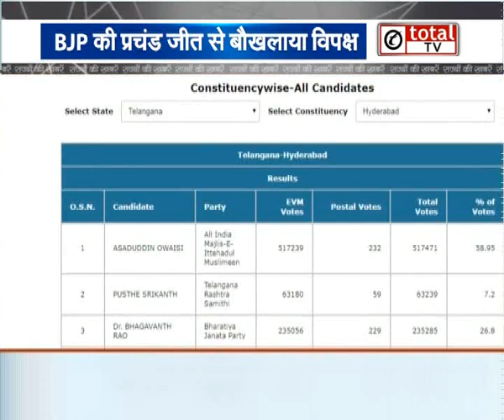बीजेपी की प्रचंड जीत पर असदुद्दीन ओवैसी बोले- पीएम मोदी ने EVM में नहीं हिंदू दिमाग में की हेराफेरी